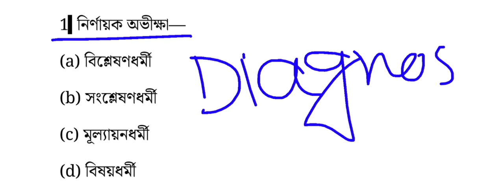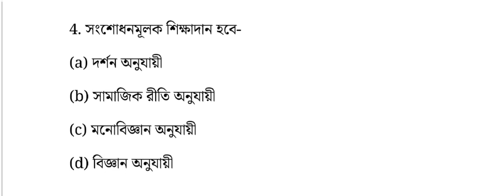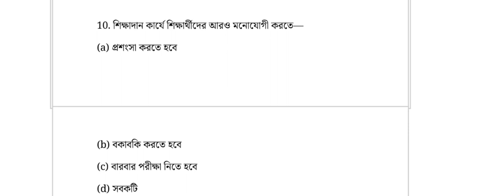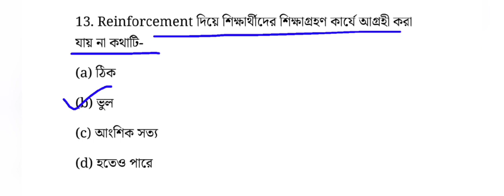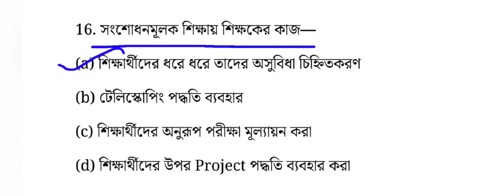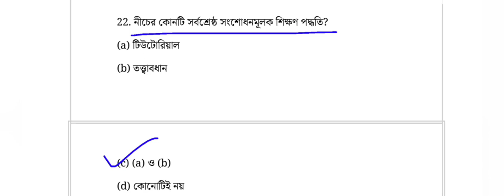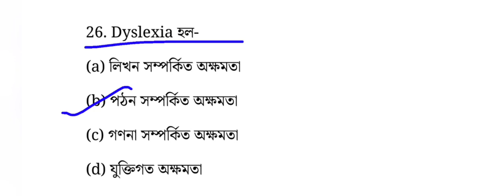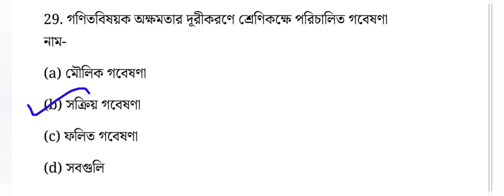TET Preperation 2023 | Math Pedagogy | গণিত পেডাগগি|| বাছাই করা গুরুত্বপূর্ণ প্রশ্নের উত্তর |part-8